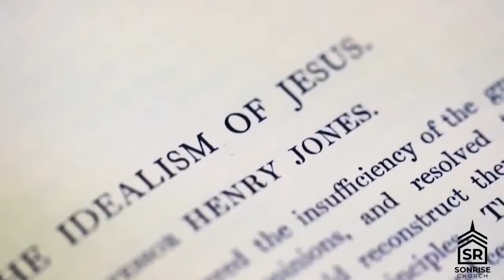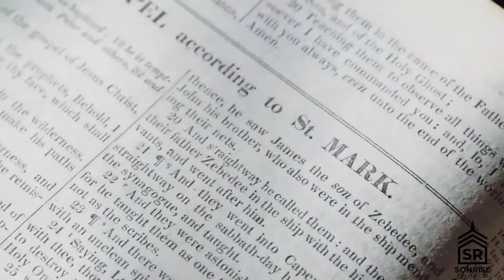7-5-20 I TBOM I The Sauce Of Legalism I Mark 2:23-28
Jesus is Lord of the Sabbath!